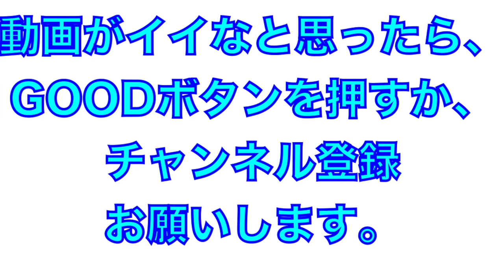藤川球児さんの始球式【高知ファイティングドッグス】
2022年高知ファイティングドッグスイベント
藤川球児さんの始球式